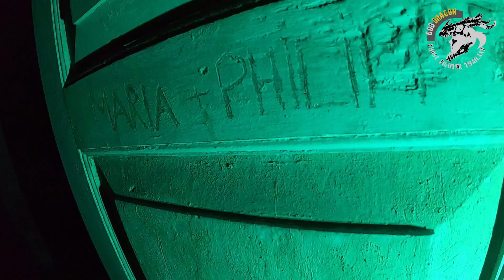บ้านผีสิง โพคอง (อันดับที่1ประเทศมาเลเซีย) คนไทยบุกลุยเดี่ยว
ติดตามรับชมข่าวสารทางเพจอัพเดทไลฟ์สดแบบ​ Real time ได้เพิ่มเติมที่ Facebook​fanpage God dragonมังกรสู้ผีิ​ กดตามช่องทางลิ้งค์ด้านล่างได้เลย
📍สนใจเป็นผู้สนับสนุนและส่งเสริมรายการสมทบทุนได้ที่​ 📌พร้อมเพย์​ 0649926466 Mr.supakrid